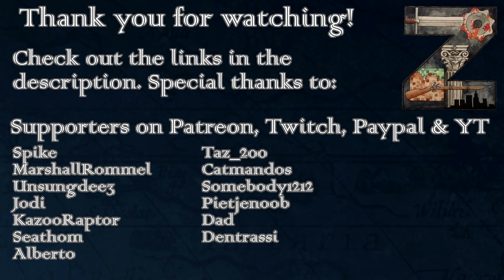Curtain of Steel | Supreme Ruler Ultimate | Ep46: Paris Surrenders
Supreme Ruler Ultimate | Curtain of Steel
Goal: 2/3 of the independent regions lean towards the Warsaw Pact and at least 1/3 are Warsaw Pact aligned.